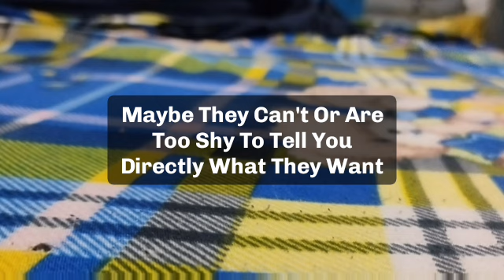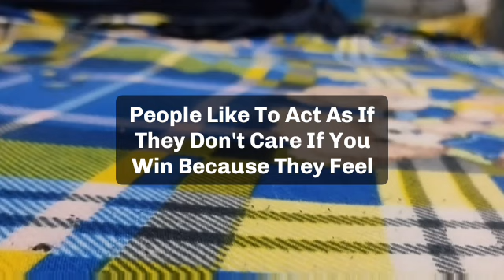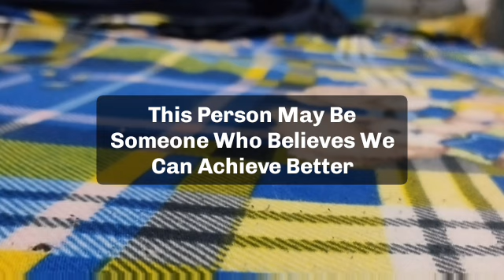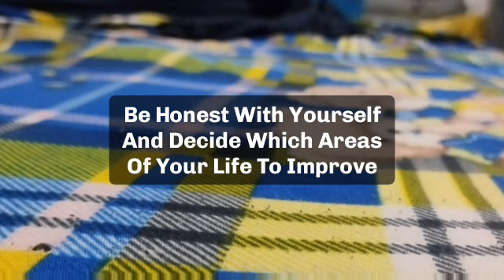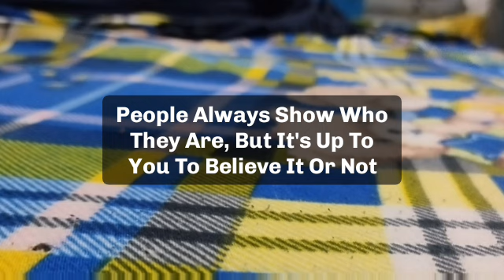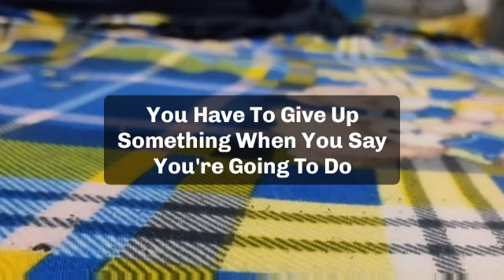🌈Today god message | your death is confirmedBecause god is sending A new person in your...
🌈Today god message | your death is confirmed
Because god is sending
A new person in your life.

jesus calls
paul dhinakaran
names of jesus
dgs dhinakaran
stella dhinakaran
names of jesus christ
600 names of jesus
calling jesus
jesus calling 2021p
100 names of jesus
jesus calls us
dr dhinakaran

5 good night praye
good night prayers and blessings
3 short good night PRAYERSUNNAT
goodnight blessings